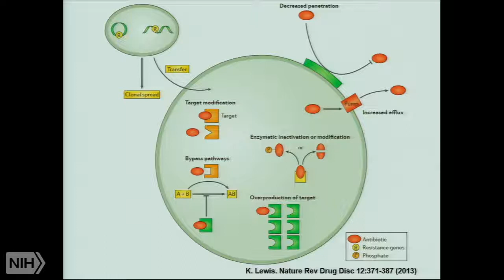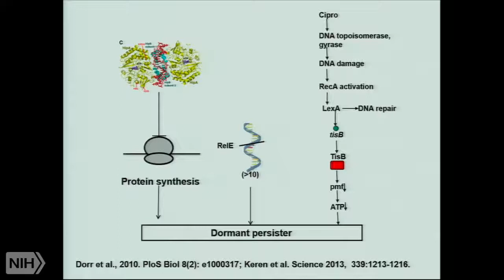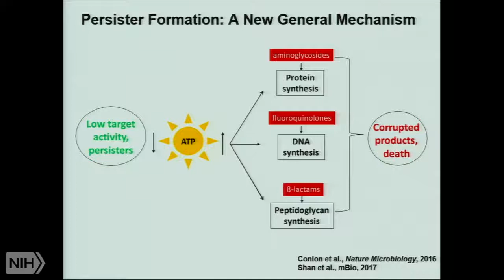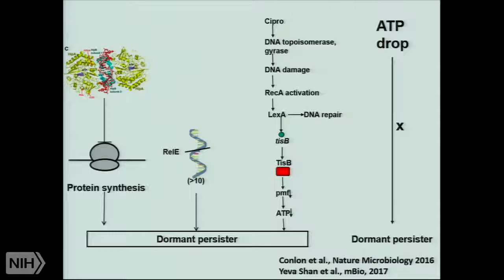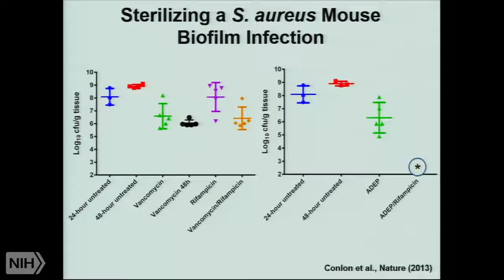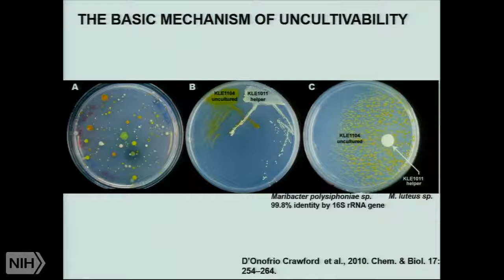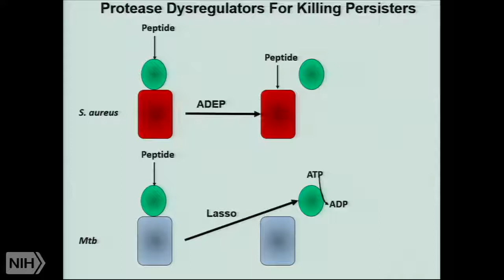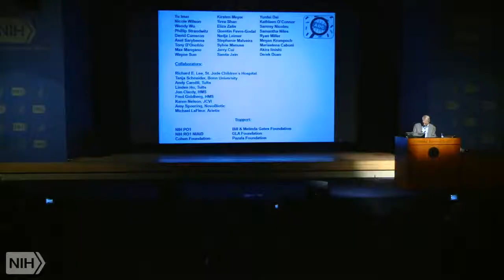Kim Lewis - NIH presentation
Kim Lewis  gives an in depth presentation about his work in microbiology at the NIH.